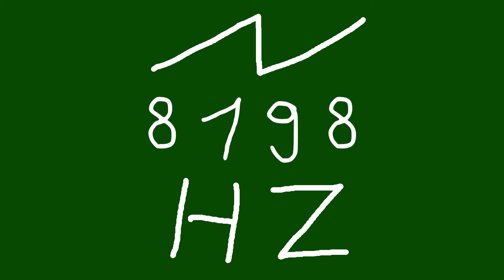8198 hz saw